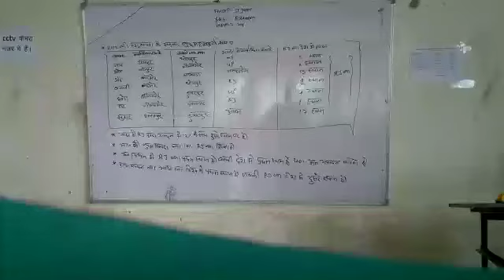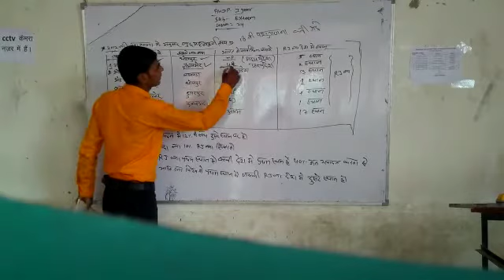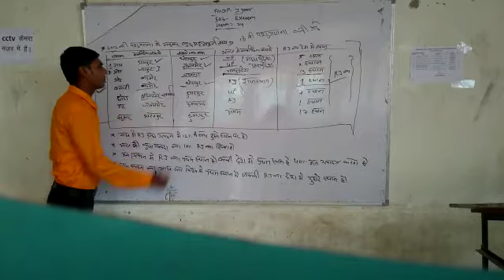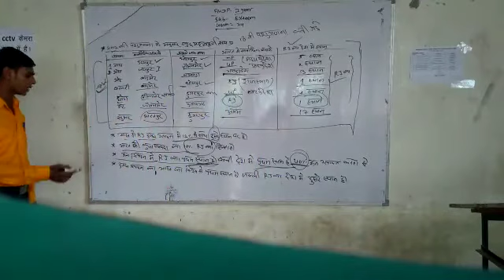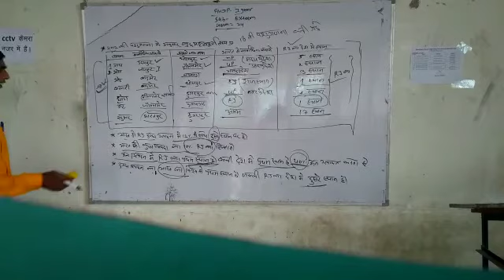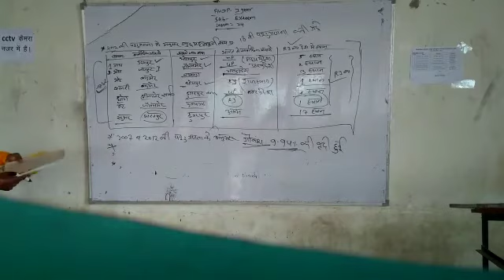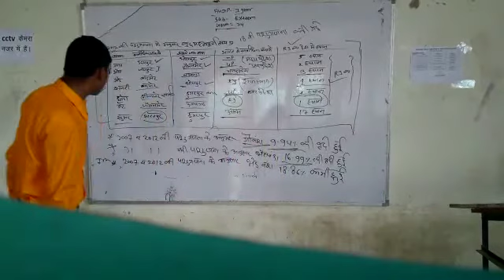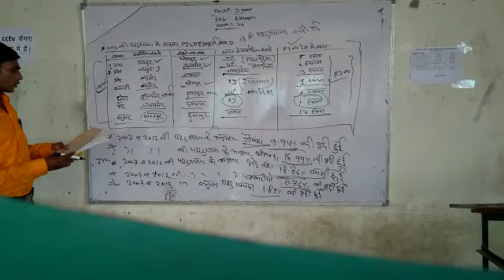Ist Year Extension ( 2012 की पशुगणना के अनुसार महत्वपूर्ण तथ्य )